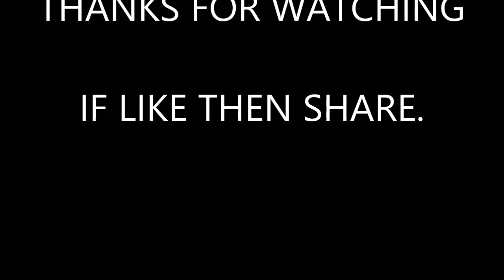Ganesh Kabacham--Ganapati Baba Wishes-2018-new-watch online download free